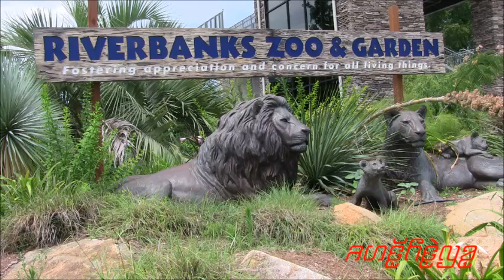Riverbanks Zoo and Garden Columbia,SC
Ikson-Summer Time (Free music to use )
Travel vlog background free music to use